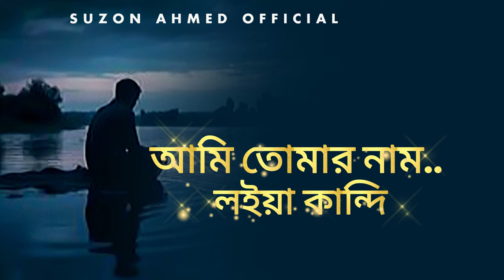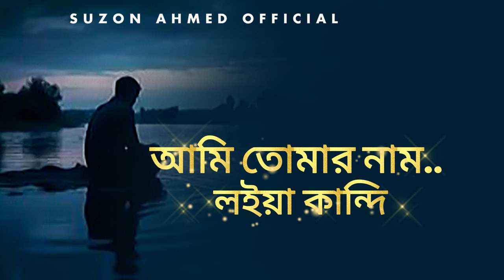Lyrical:Ami Tomar Nam Loyea Kandi ।। আমি তোমার নাম লইয়া কান্দি ।।Suzon AHmed ।। Sad Song 2024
* ANTI-PIRACY WARNING * This content is Copyright to Suzon Ahmed Official. Legal action will be taken against those who violate the copyright of the following material presented.

Song : আমি তোমার নাম লইয়া কান্দি
Lyrics & Tune: Hemango Biswas
Cover : Suzon Ahmed